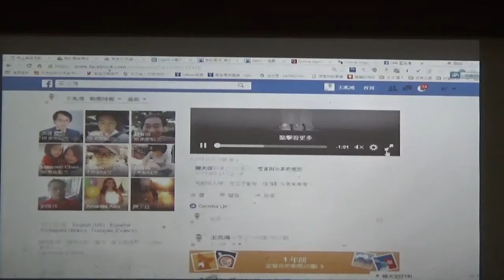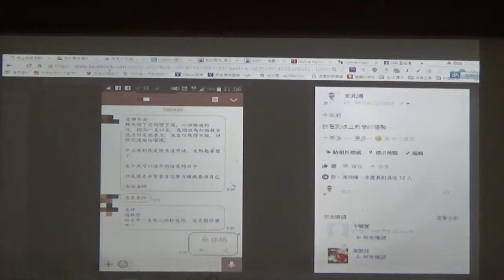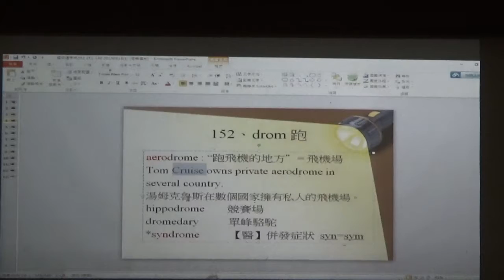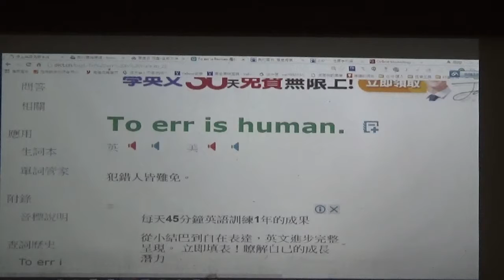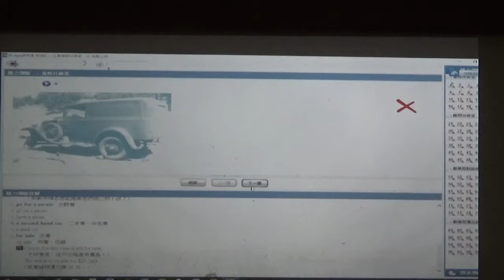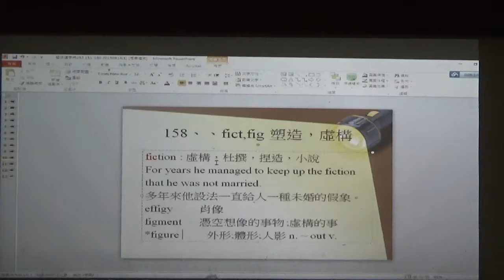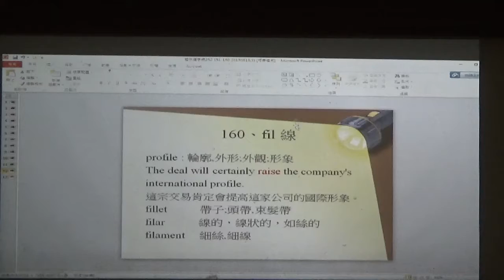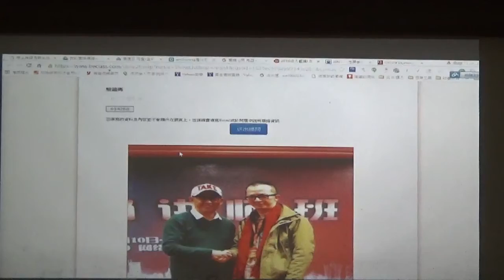【下半段】2016公益字彙課程第十六堂(151-160)By Gary老師(英語傳教士 )